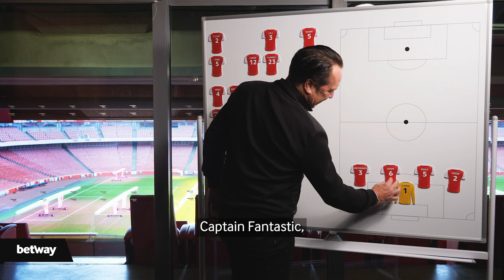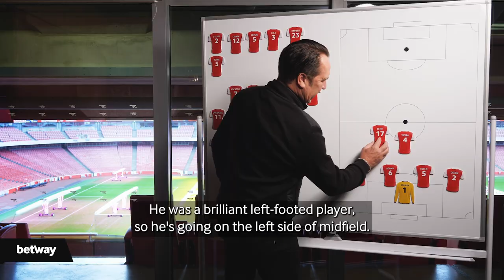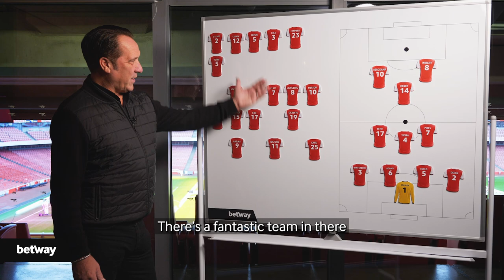David Seaman's ULTIMATE Arsenal XI 🔥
In an Arsenal career that spanned 13 season, 564 matches and 11 trophies, David Seaman played alongside many of the Gunner’s greatest ever players. We asked him to select his Ultimate Arsenal XI, comprised of his former teammates from the 1990/91 title-winning side all the way up to the 2001/02 double winners.

From Tony Adams and Sol Campbell in defence to Ray Parlour or Emmanuel Petit in midfield, Seaman’s team is full of tough choices between iconic players. Watch the video to find out:

• Which defenders make up Seaman’s Ultimate Arsenal back four
• Who he would choose between Thierry Henry and Dennis Bergkamp
• Which of Seaman’s former teammates narrowly missed the cut